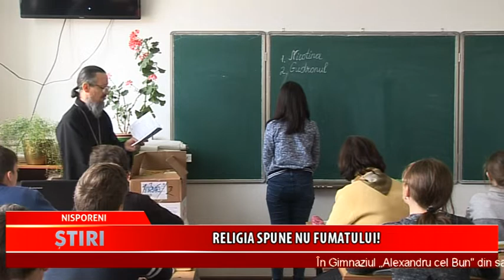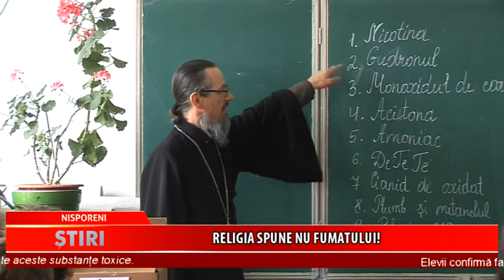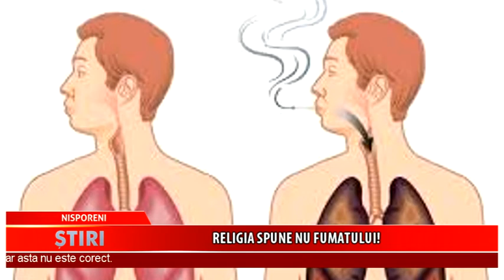NISPORENI RELIGIA SPUNE NU FUMATULUI!